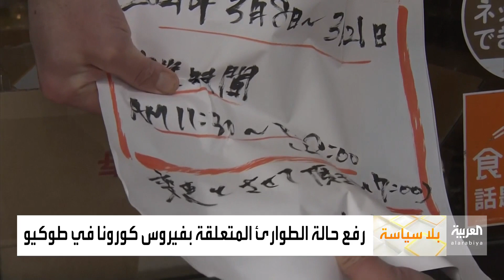أخبار بلا سياسة | الدلافين تستمتع بقنوات البندقية الإيطالية بدلا من السياح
شوهدت دلافين تسبح في مياه قناة البندقية حيث تدخل المدينة الشاطئية أسبوعها الثاني من الإغلاق
  وأظهرت الصور الدلافين في قناة بالقرب من ساحة سان ماركو
كما شوهد افراد من خفر السواحل وقوارب للشرطة تحمل متخصصين في الحياة البرية يبحثون عن الدلافين بجوار الميدان الشهير